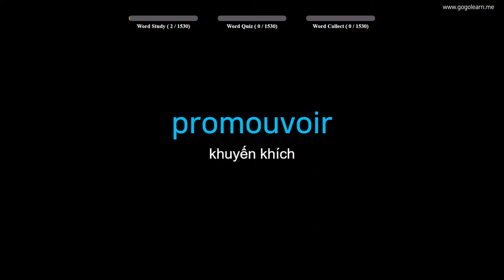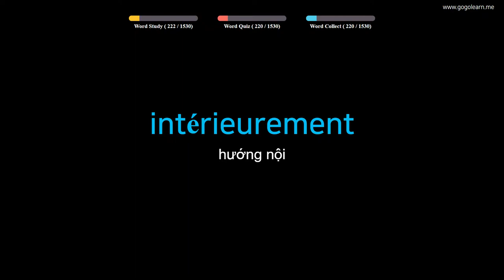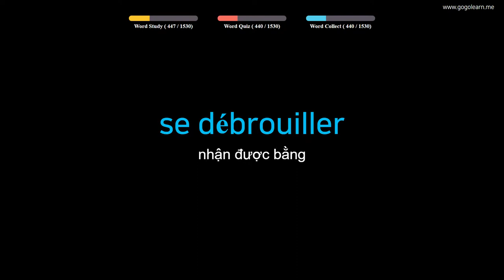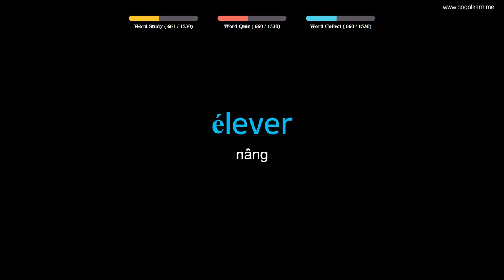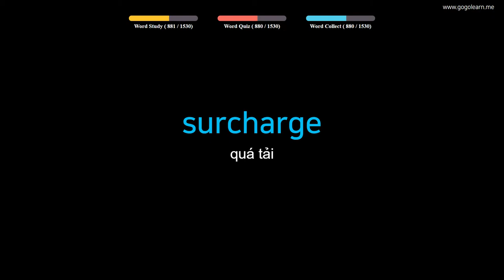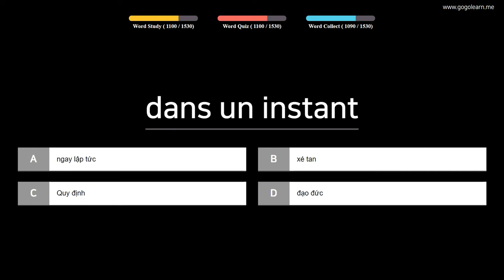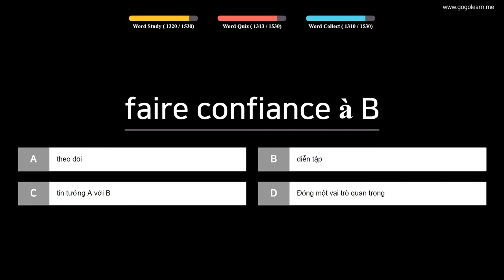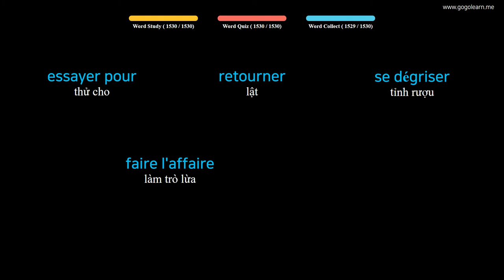Từ Vựng Tiếng Pháp | Phần 12 : 1530 Từ Vựng Tiếng Pháp Hay Mỗi Ngày | Golearn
+ Phần 1 : 00:05
+ Phần 2 : 44:36
+ Phần 3 : 1:28:56
+ Phần 4 : 2:13:08
+ Phần 5 : 2:57:44
+ Phần 6 : 3:43:05
+ Phần 7 : 4:26:57
+ Phần 8 : 5:12:09
+ Phần 9 : 5:56:12
+ Phần 10 : 6:40:32
+ Phần 11 : 6:40:34
+ Phần 12 : 7:26:43
+ Phần 13 : 8:12:02
+ Phần 14 : 8:56:33
+ Phần 15: 9:42:17
+ Phần 16: 10:27:50

✪ Nội dung có thể bạn quan tâm:
Từ Vựng Tiếng Pháp | Phần 3 : 690 Từ Vựng Tiếng Pháp Đơn Giản Cho Trẻ | Golearn
Từ Vựng Tiếng Pháp | Phần 4 : 1180 Từ Vựng Tiếng Pháp Cho Học Sinh Tiểu Học | Golearn
Từ Vựng Tiếng Pháp | Phần 8 : 790 Từ Vựng Tiếng Pháp Cho Học Sinh Trung Học | Golearn
Từ Vựng Tiếng Pháp | Phần 10 : 400 Từ Vựng Tiếng Pháp Cho Người Đi Làm | Golearn